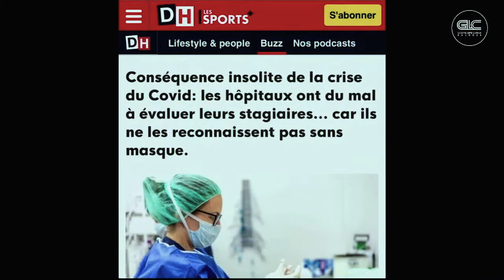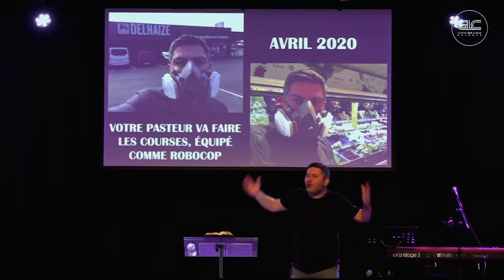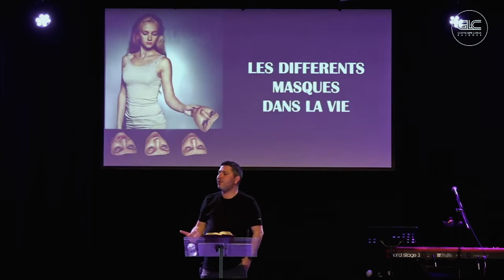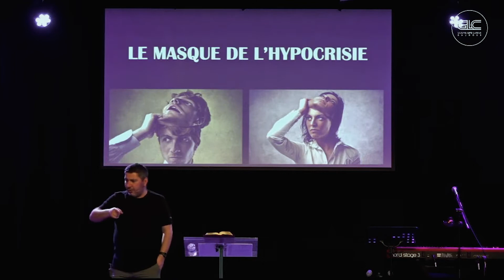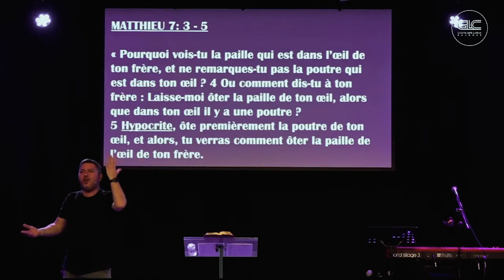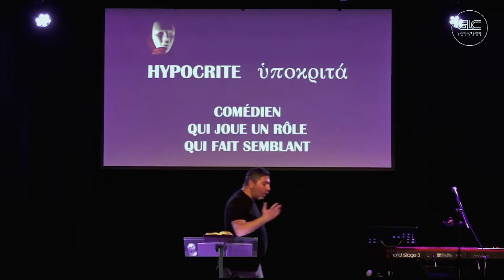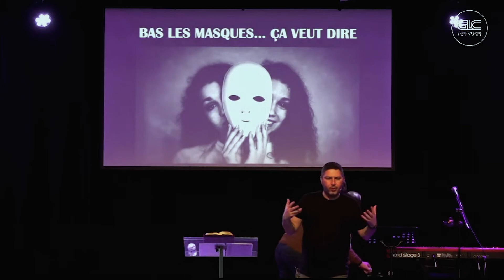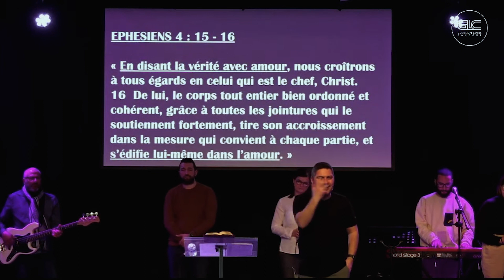Bas les masques | Giuseppe Carrozzo